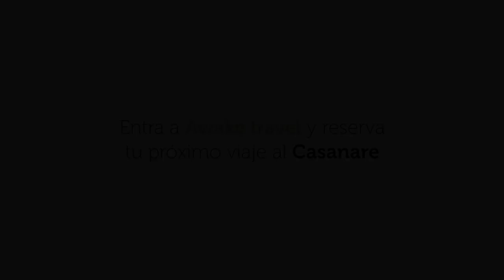Viaja al Casanare y vive la magia de los Llanos Orientales | Awake